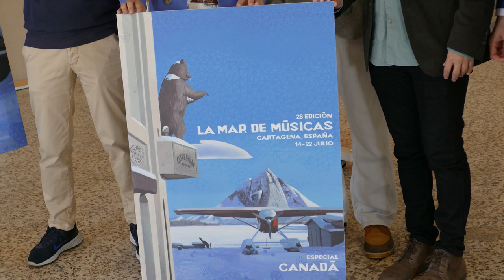La Mar de Músicas anuncia su Especial Canadá con un cartel de Ángel Mateo Charris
La Mar de Músicas anuncia su Especial Canadá con un cartel realizado por el pintor cartagenero Ángel Mateo Charris. Cartelista notable y muy vinculado al festival, ha homenajeado a dos de sus artistas canadienses preferidos en la imagen del festival: el pintor Lawren Harris y el dibujante de cómic Seth.

La imagen de La Mar de Músicas para este 2023 fue presentada este miércoles, 22 de marzo, en el propio estudio de Charris, donde el pintor estuvo acompañado por la alcaldesa de Cartagena, Noelia Arroyo.

“La grandeza de La Mar de Músicas la ha conseguido no sólo por los técnicos de este Ayuntamiento que la hacen posible, también por sus embajadores, que tiene muchos y muy buenos. Hay muchísimas personas que están enamoradas de nuestro festival y Charris es uno de ellos. Es uno de los grandes embajadores que tiene el festival, que presume de La Mar de Músicas, al igual que nosotros presumimos de él; ya que es, sin duda, uno de los más prestigiosos creadores que tenemos en Cartagena” ha señalado la alcaldesa de Cartagena en la presentación del cartel.

“Ya tocaba que hiciera un cartel de La Mar de Músicas. Ya que aunque los primeros años del festival asesoraba y participaba en el diseño de las imágenes del festival, no había un cartel como tal de una de sus obras” ha añadido Arroyo.

"Me apetecía mucho hacer el cartel de La Mar de Músicas. Mi vinculación con el festival es mucha, pero no había hecho todavía el cartel. Además mi vinculación con Norteamérica es mucha" ha señalado Charris.

"He hecho una imagen de invierno canadiense que espero que refresque el verano cartagenero. De paso he aprovechado para hacer un homenaje a dos artistas que me han influenciado mucho, como Lawren Harris, del Grupo de los 7, un pintor de los años 20 y 30, y Seth, uno de mis dibujantes de cómic predilecto, autor de Ventiladores Clyde (con el rótulo de la tienda). También podría ser que las estructuras geométricas que se adivinan puedan tener que ver con la cúpula geodésica de La Expo 67 de Buckminster Fuller, que vi cuando estuve en Montreal" ha añadido el pintor.

ÁNGEL MATEO CHARRIS

Ángel Mateo Charris, uno de los creadores más prestigiosos de los nacidos en Cartagena, es un pintor con un estilo muy personal, que se alimenta del cómic y del arte pop, es un cartelista notable, muy vinculado al festival. Creación suya son el logotipo de La Mar de Músicas y las primeras imágenes que acompañaron las ediciones del festival.

Con un estilo figurativo propio, Charris es un artista singular dentro de la plástica española desde los años 90 hasta la actualidad. Con influencias de Edward Hopper y de la escuela americana del Hudson, pero con la huella de los románticos alemanes como Friedrich, es un buen conocedor de los creadores clásicos y vanguardistas del arte en cualquier formato.

Definido por la crítica como neometafísico, afterpop o metarrealista, construye sus exposiciones mediante ambiguas ficciones literarias, mezclando líneas geográficas y temporales entrecruzando lo foráneo (África, los territorios nevados, los mares del Sur, América…) con lo local; y lo real con lo imaginario, todo ello con una línea clara y una paleta luminosa y variada.

Su obra forma parte de colecciones como Fundación Argentaria, Fundación Coca-Cola, Colección Bancaixa, Colecció Testimoni La Caixa, el Museo Nacional Centro de Arte Reina Sofía, el IVAM, y el Artium de Vitoria entre otros.

Gran embajador de La Mar de Músicas, creación suya es el logotipo del festival. En 2001 fue comisionado por el festival para realizar un viaje a Mali, que dió como resultado la exposición y el libro 'Tubabus en Tongorongo'. De este y otros viajes extrae una fuente principal con la que construye su poética, que ha sido descrita por la crítica de arte como un “universo inquietante que mezcla el estilo de Miró, Dalí, Chagall o De Chirico”.

Influenciado por las figuras Tikis, los viajes del pintor Gauguin y los libros de Sven Kirsten, en 2021, expuso 'Pacíficos' dentro La Mar de Arte. Su último proyecto dentro de Mar de Músicas. Una exposición que recogió el imaginario más exótico del artista.

Ángel Mateo Charris se une así, por fin, al listado de artistas que han creado la imagen de La Mar de Músicas como Miquel Barceló, Cristina García Rodero, Ricardo Cavolo, Joana Vasconcelos, Guillermo Pérez Villalta, Oscar Mariné, Juan Manuel Díaz Burgos, Dora Catarineu, Javier de Juan, El Hortelano, Ouka Leele, Ceesepe, Javier Mariscal, Antonio de Felipe, Carmen Calvo, Ángel Haro y Juan Ugalde; exponentes ellos de diferentes técnicas y estilos, como distintas y enriquecedoras son las culturas en las que se inspiraron.